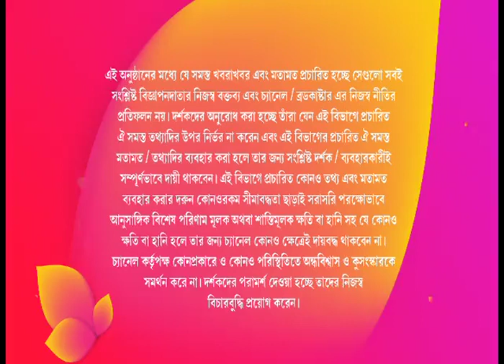DISCOUNT!!!! RATH YATRA SPECIAL